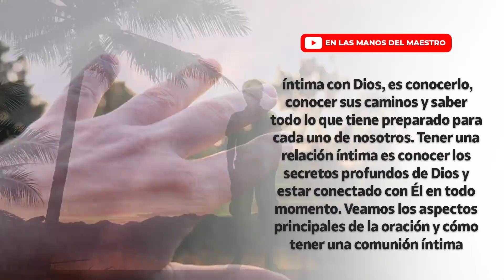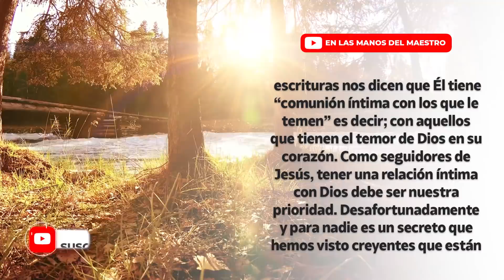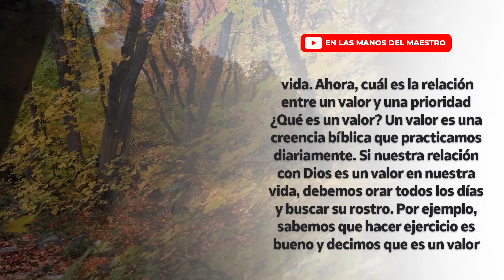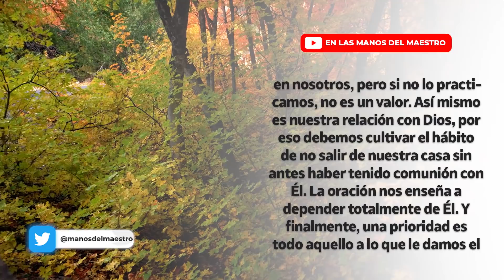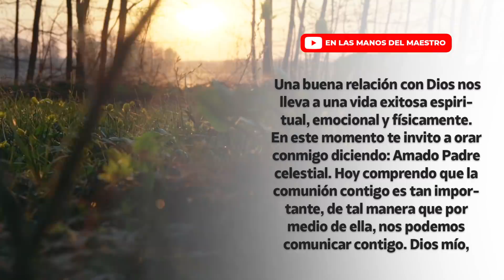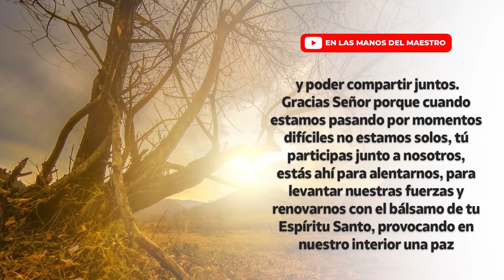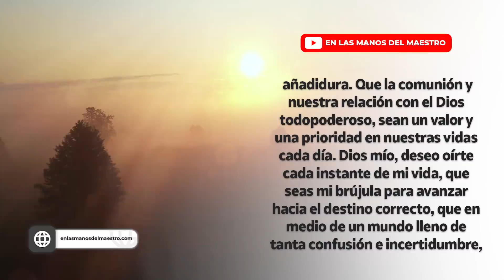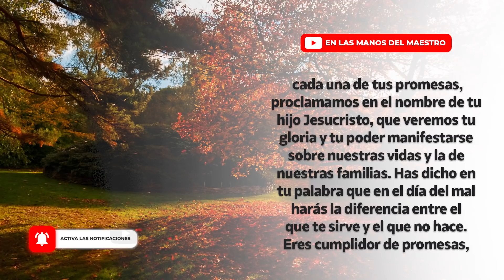🔥ORACION DE LA MAÑANA 🙏 TENER una COMUNION INTIMA con DIOS te CONDENARÁ a una VIDA DE ÉXITO 🙌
❇️ TU COMUNIÓN CON DIOS TE CONDENARÁ AL ÉXITO ❇️
Haz esta ORACIÓN DE LA MAÑANA al comenzar el día y fortalece tu comunión con Dios 🙏

Todos los videoclips e imágenes usados en este vídeo están licenciados con con el titulo ELMDM / YT / La Comunión con Dios te Depara un vida de Éxito. / 04 AGOSTO 2021